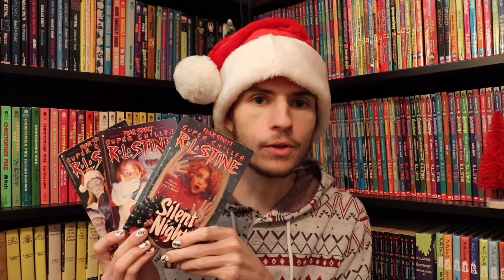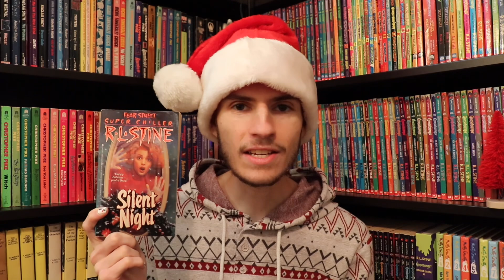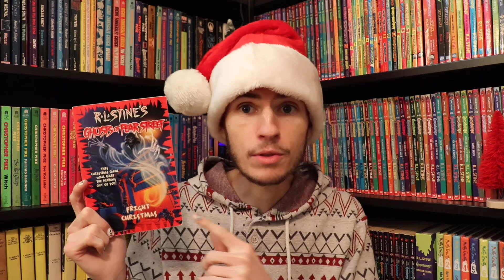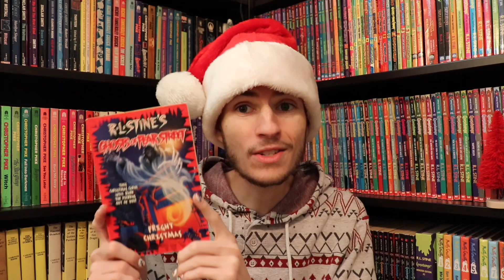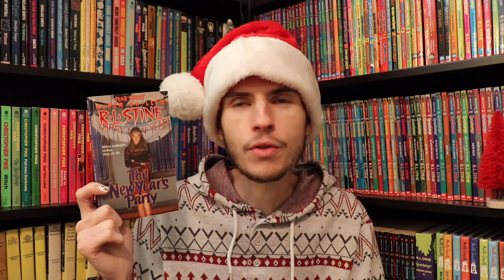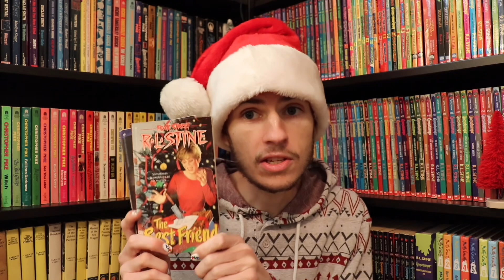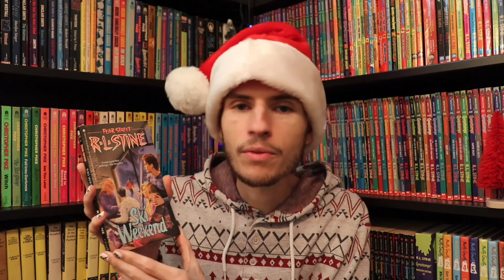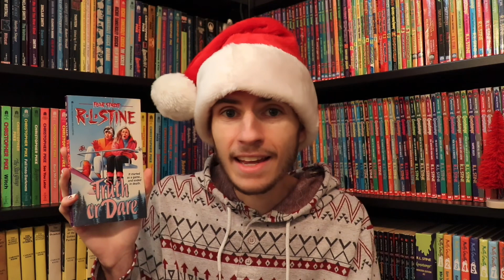Christmas/Holiday Fear Street Books!! 🎁🎄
Here is a quick list of Christmas Fear Street Books to help fill your TBR!